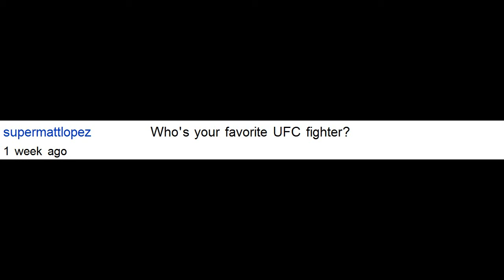What's Next For UFC 118's Winners And Losers?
This is what I think are the options for UFC 118's Winners And Losers.